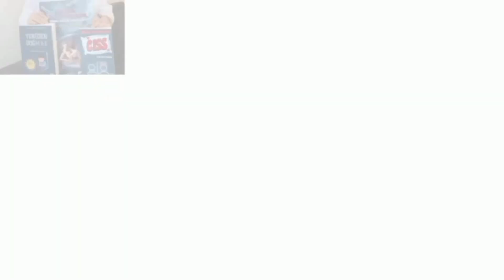ACABA BEN HAMİLE MİYİM?